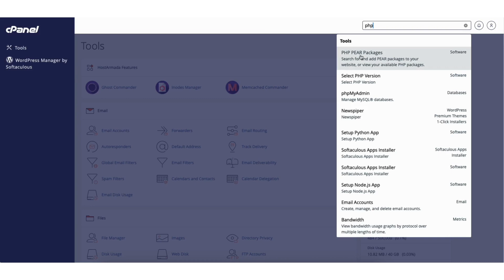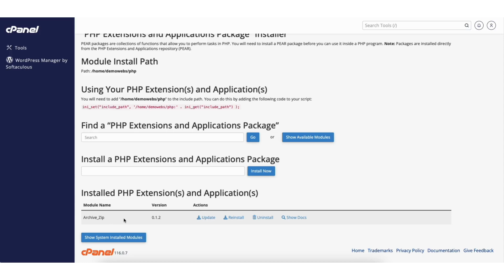How To Enable Zip Extension In cPanel - 🔥 (FAST & Easy!)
Learn how to enable zip extension in cPanel step by step.

Enabling zip extension in cPanel is a quick and easy process.

To start, I’m on the cPanel page. You’ll see the search bar here at the top. Type in PHP. Click on PHP Pear Packages.

Where you see the section Find PHP Extensions and Applications Package, type in zip in the search field. Click the go button. You’ll now see under the Module name the archive zip.

You’ll see Install. Click Install. It’ll begin installing the PHP Extensions and Applications Package Archive Zip. Once it is done you’ll see it says completed. Next, click go back.

Scroll down to the Installed PHP Extensions and Applications section. You’ll see the Archive Zip file has now been successfully installed and showing here.

That is how to enable zip extension in cPanel.

Help With WordPress:
Fiverr:

Premium WordPress Themes:
Themeforest: